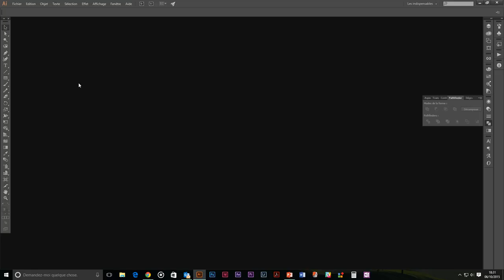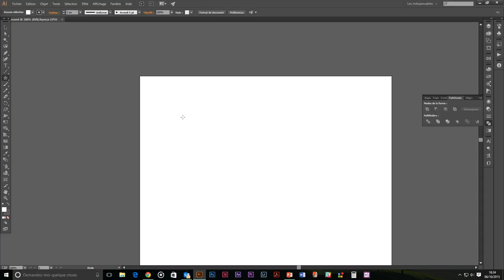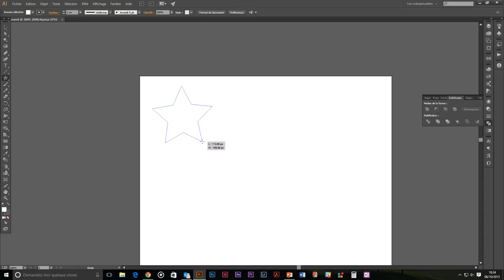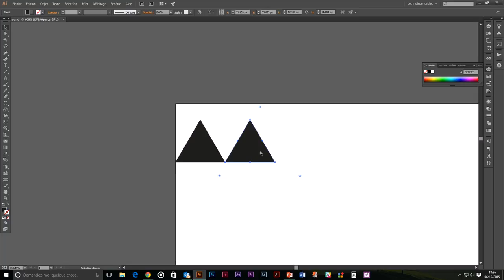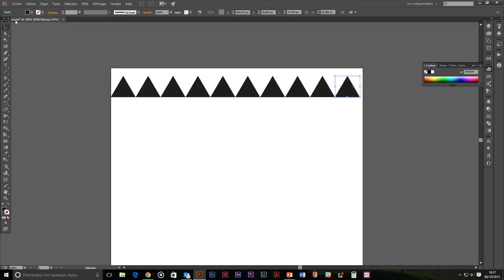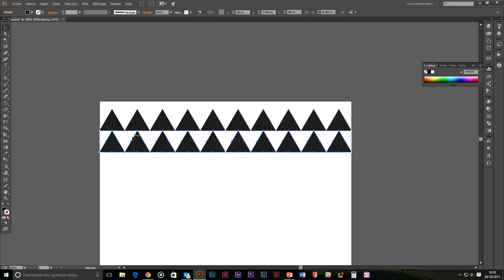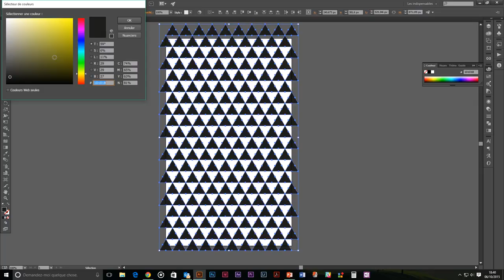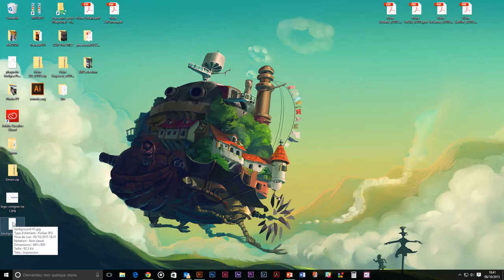Créer un background en motif avec Illustrator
Dans ce tutoriel vous apprendrez à créer un background avec un motif répété dans Illustrator.